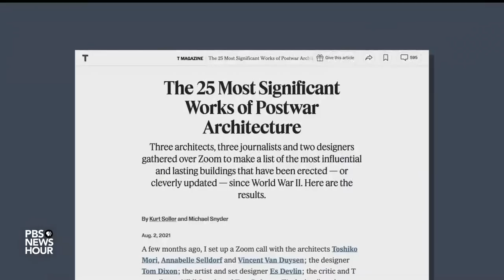First Black winner of Pritzker Architecture Prize discusses his community-focused designs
The biggest international prize in architecture will be awarded Friday in London to an architect known for his work on buildings that address social needs, particularly in African countries. This year’s prize also made history, as Francis Kéré became the first African and first Black architect to receive the honor. Jeffrey Brown has the story for our arts and culture series, "CANVAS."